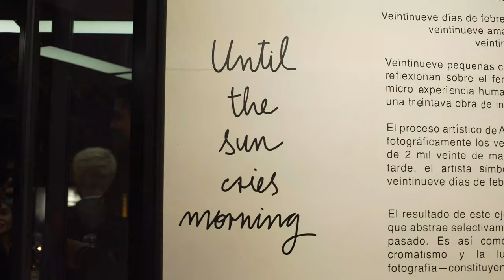Diego Ascencio, Solo Exhibition. OVALO Art Gallery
With more than 6 years of experience in the art market, communication, event production and visual projects all around Mexico. OVALO Art Gallery began as a production house in transitional galleries, uninhabited warehouses, remote forests and public spaces as part of a continuous communication between art and human beings.

Consolidated in 2018 as an alternative gallery that seeks quality par excellence. Creating in these 3 years visibility and exposure inside and outside the country. Adding countries as Canada, United Kingdom, Hungary and this year Spain, France and Greece. With the intention to built a continuous growth of our artists, alliances with galleries, houses of culture and different international art fairs. Leaving the plastic arts as the guiding axis, OVALO joins itself as a transmutable space that is open to artistic endeavor; opening its doors to painters, photographers, sculptors, writers, video-artists, content creators, etc.

Here you will find every month events, workshops, openings nights, book presentations, acoustic concerts and activations.

For us it is important to promote the growth of our artists. So attending to their needs for professionalization in art manufacturing, 2 years ago we added: TALLER OVALO and OVALO ESTUDIO de FOTOGRAFÍA. Two tools that we offer to our community of artists and enthusiasts, offering the highest quality products on the market.

Welcome to OVALO, the circle community.